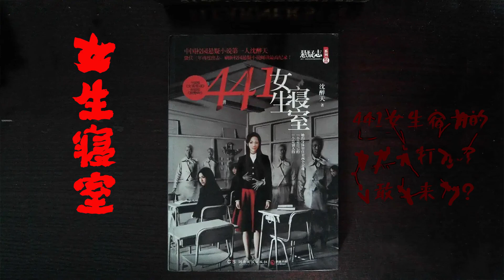【听书】【有声书】校园恐怖 | 女生寝室 | 第一部44 | 小说